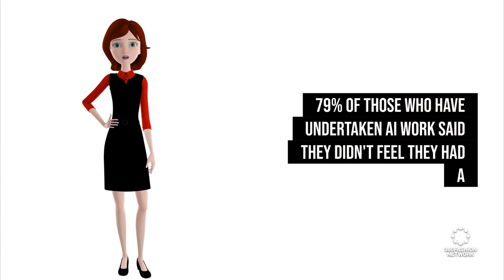The Atari 50 and the Anniversary Celebration | Fashion Tech News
We'll show you what's happening in the world of fashion and technology, including women’s appearance in virtuality, a wardrobe for the metaverse, and more

360Fashion Network is one of the oldest fashion technology communities and companies.

360Fashion Network was founded by Anina Net, a fashion model with a passion for technology.